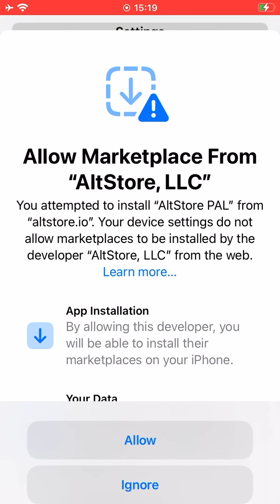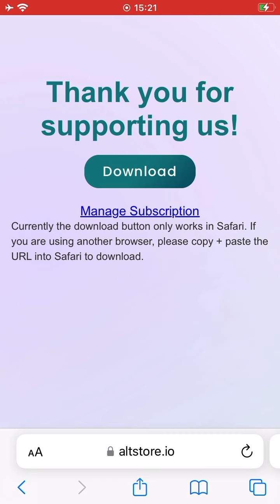I have failed to install the AltStore app for iOS TWICE, this is the second attempt 😩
In the first attempt I wasted €1.79 when installing the AltStore app for iOS. I used Brave and I didn't know that only Safari supported that. Now I tried again with Safari, and I wasted €1.79 again.